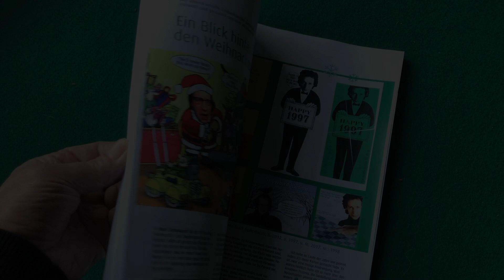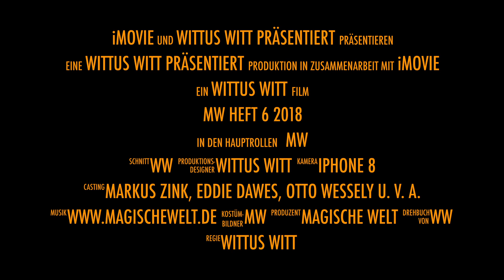MW Heft 6 2019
Das sechste und letzte Heft im aktuellen Jahrgang der Magischen Welt. Siehe auch